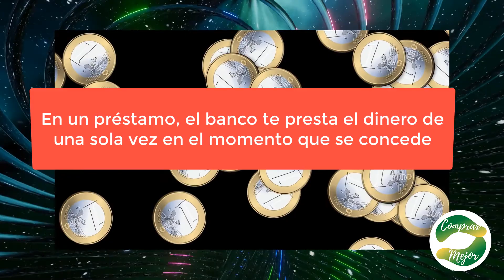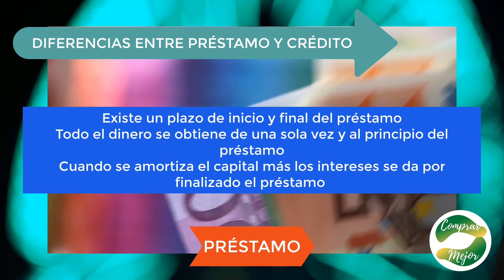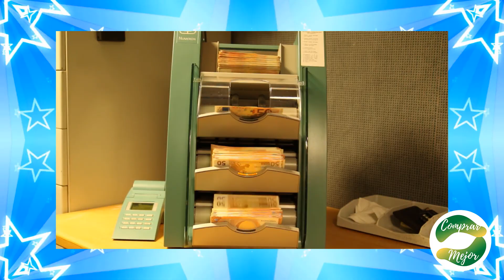✅ PRÉSTAMOS Y CRÉDITOS 2022 ✅ DIFERENCIAS entre Préstamo y Crédito 👈 ¿CUÁL TE CONVIENE MÁS? 👈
En este video aprenderás las diferencias que hay entre un préstamo y un crédito.
También verás cuando usar un crédito y cuando un préstamo.